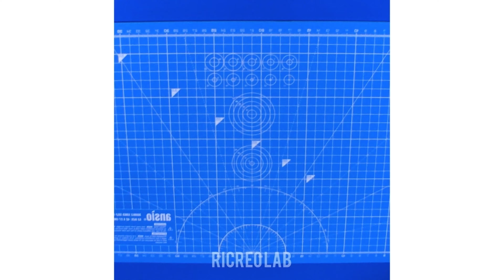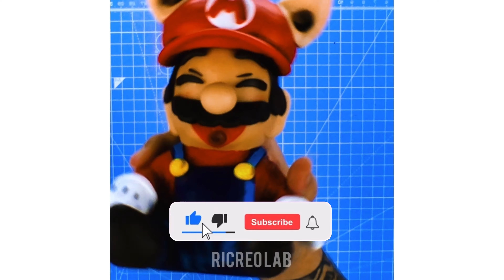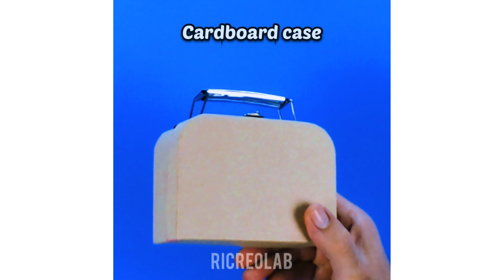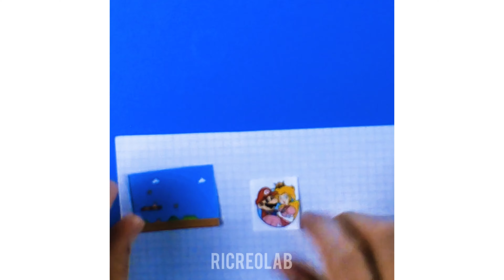Incredibili idee "Fai da te" ispirate a Super Mario!💡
Oggi è tempo di lasciarsi ispirare dall'idraulico più famoso dei videogiochi! 🕹️
Decora la tua stanza con queste idee e trasformala nel "mondo" di Super Mario!😊